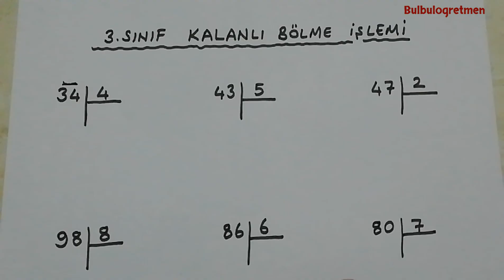Kalanlı bölme işlemi 3.sınıf - Yeniden HD çekim (Daha iyi anlatım) @Bulbulogretmen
Sevgili öğrenciler,
bu videomda 3.sınıf matematik kalanlı bölme işlemi konu anlatımı, dönüşümler ve problemler  yaptım.
Başarılar diliyorum.
Bana ulaşmak için ilyasbulbul350@gmail adresime mail ya da instagram bulbulogretmen sayfama dm atabilirsiniz.